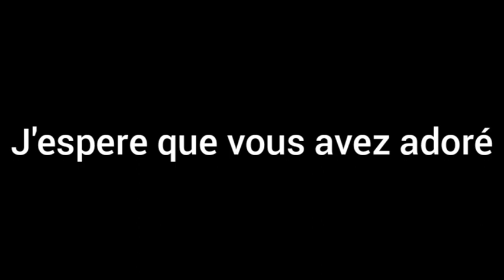(YTP FR) Groovy Le Malsain : Le Far West Algerien avec Toplocano et Tropakahn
Halouf Bleu vs Creature a Coquille

qui va gagner ??

Tropakahn ou Toplocano ?